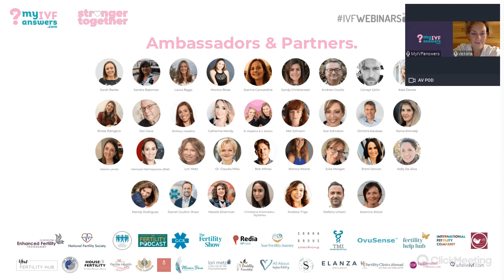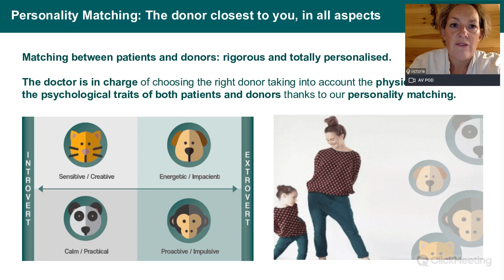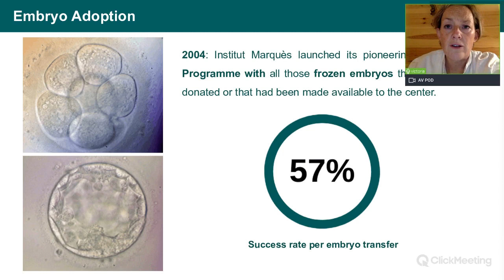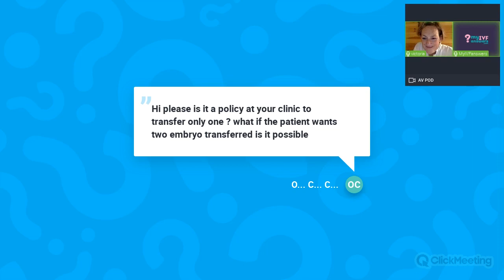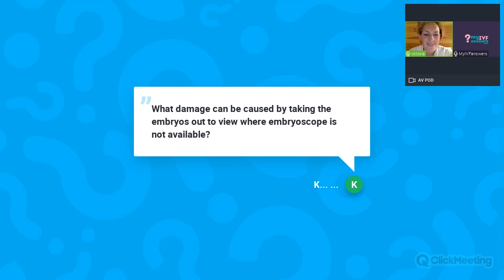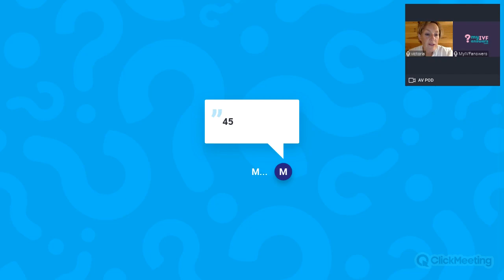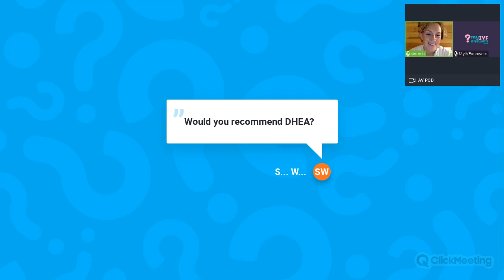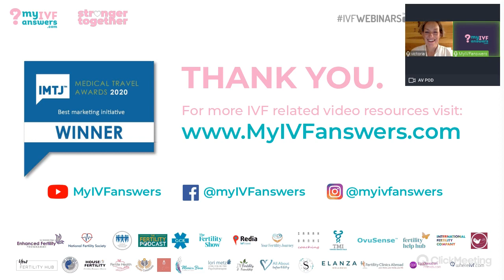INSTITUT MARQUÈS - When is it time to turn to egg donation?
In this IVFWebinar organised by MyIVfAnswers, Dr Victoria Walker, Fertility Specialist at Institut Marquès, Barcelona (Spain) will be discussing the DonorEgg IVF process and will explain when it is time to start considering EggDonation in order to get a successful IVF outcome.